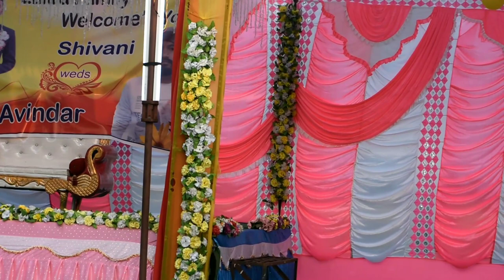Balrampur sadi video shiwani (weds)Abindar WardfnAgar Avindar kujur